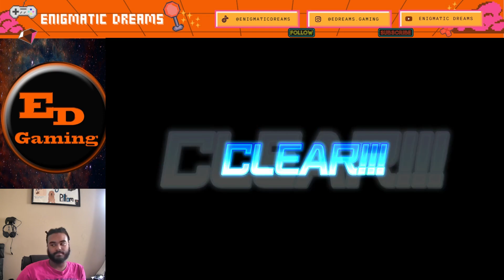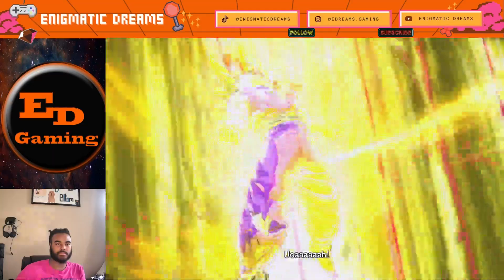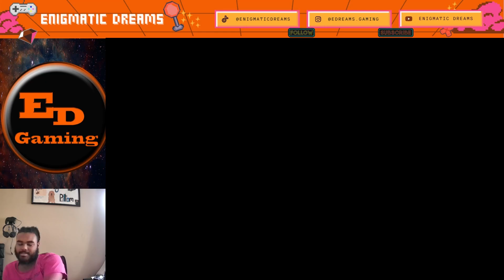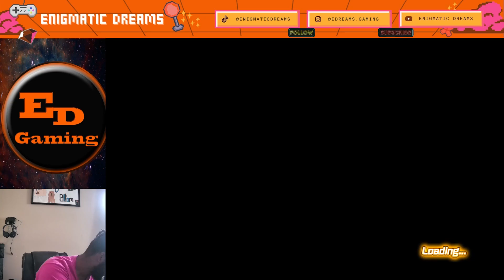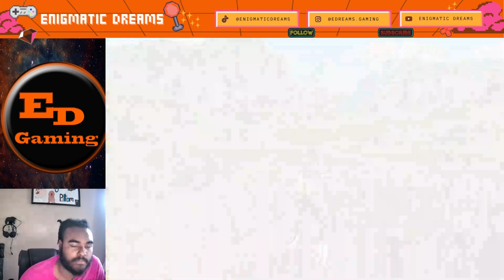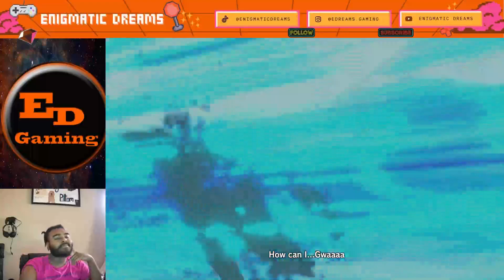Hercule Won't Stay Down! The Bad Parenting Saga (Xenoverse 1 Playthrough Pt 4: Cell Saga)